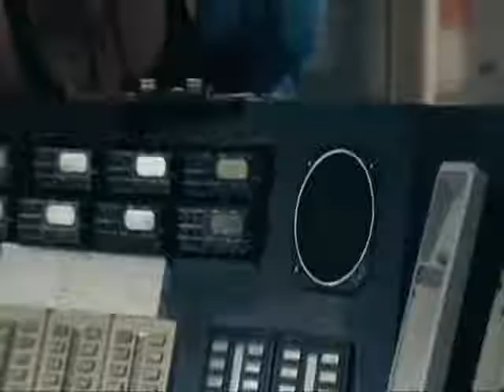Arkangel Paper Life Resident Evil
t virus rock on